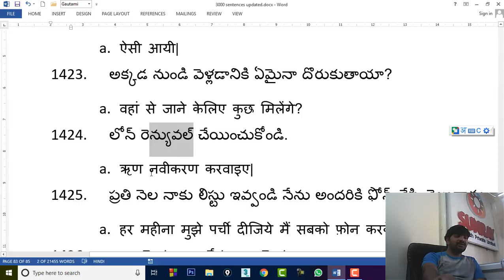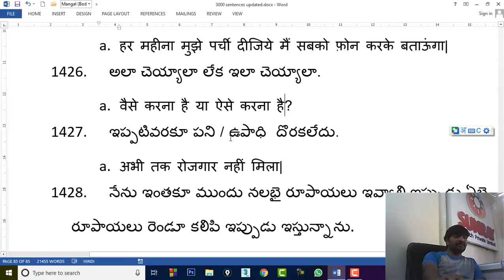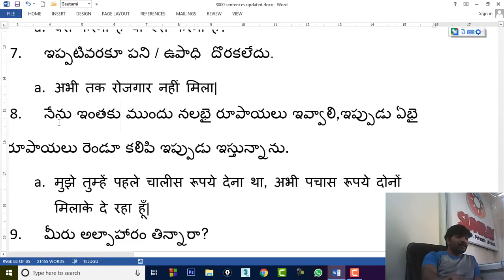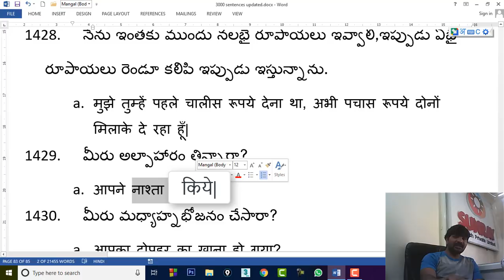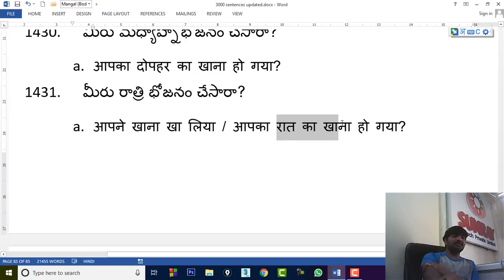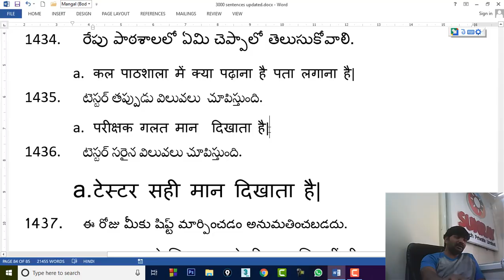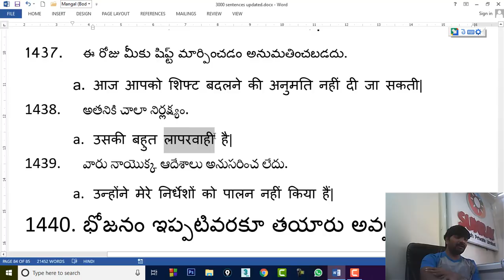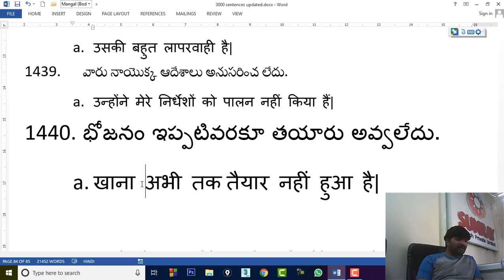3000 hindi sentences through telugu part 68 | SPOKEN HINDI THROUGH TELUGU | SPOKEN HINDI LESSONS